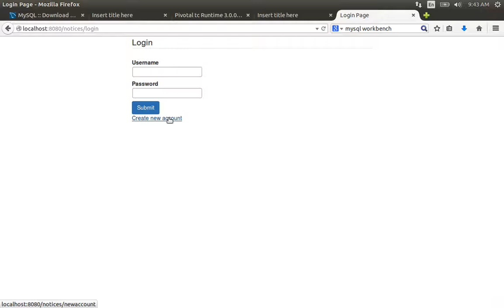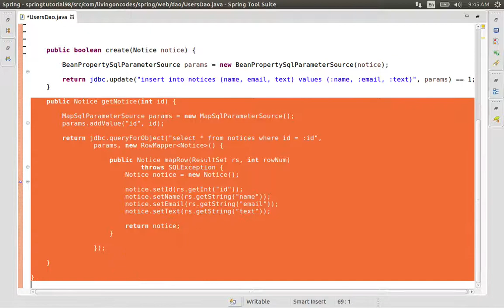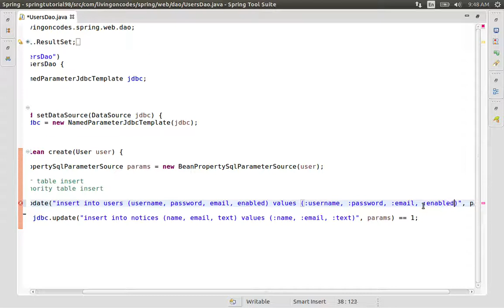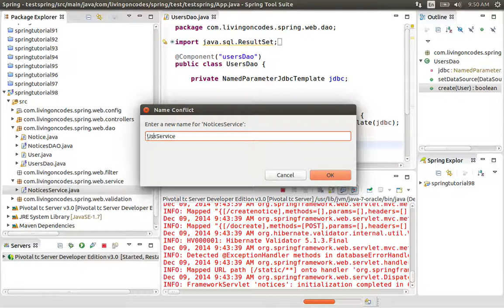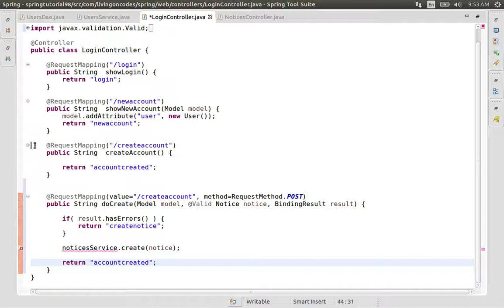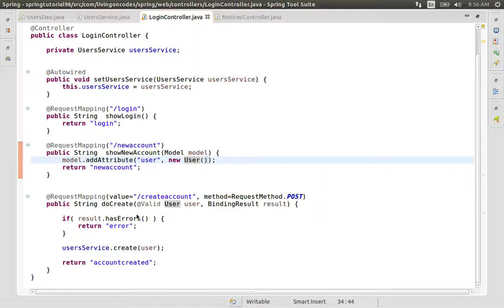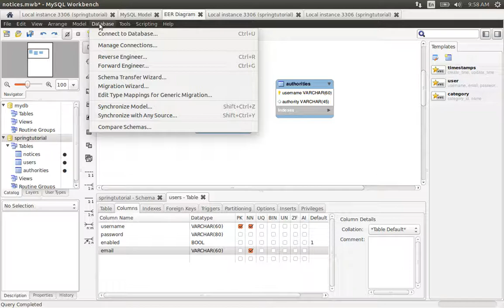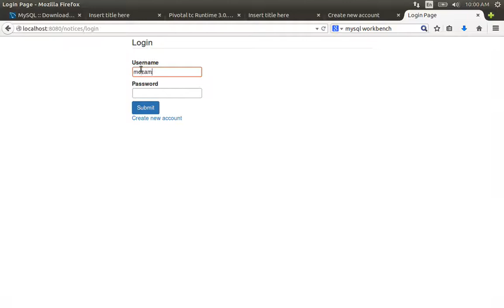98 Making the Create Account Form work